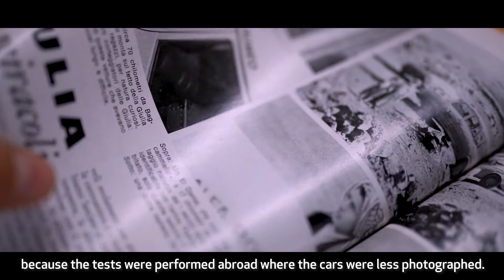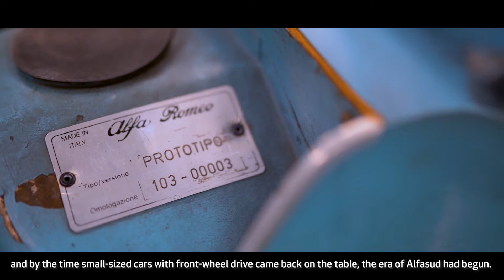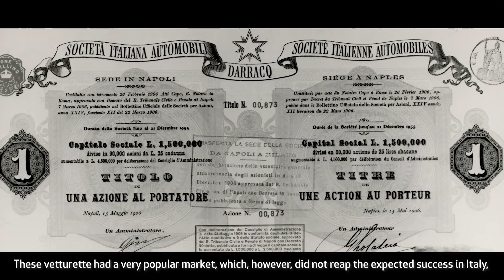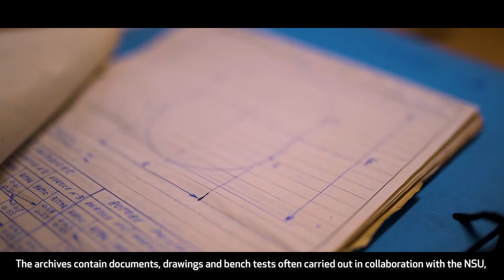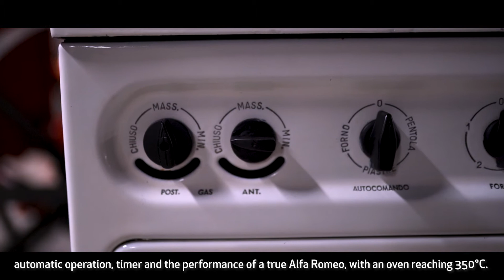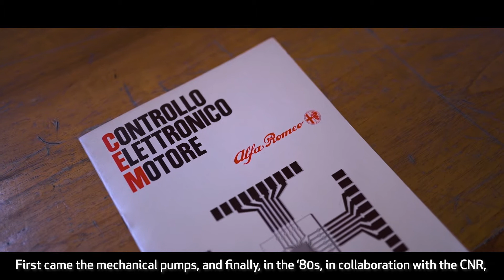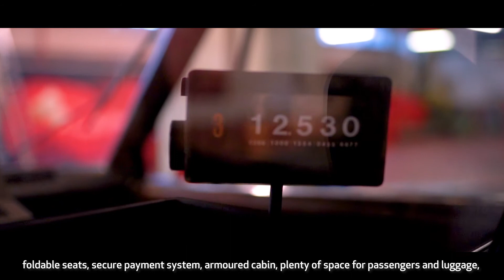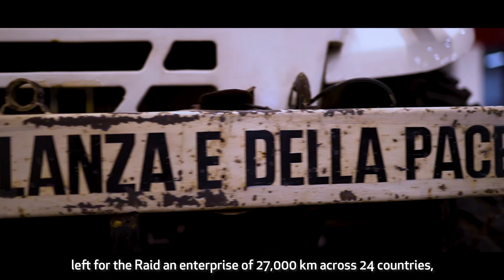Backstage 2019 Museo Alfa Romeo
What goes on “backstage”? All through 2019, the Museo Alfa Romeo has been proposing a series of events to reveal that part of the historical Collection that is not permanently displayed but kept in the Museum storage rooms and therefore invisible to the public. Once a month, one of these ‘objects’ – cars, models, and much more – has starred in an event called Backstage: it was displayed for an entire weekend and presented to the public during an in-depth conference enriched with materials from the Documentation Centre. In addition, whenever possible, the Museum invited former Alfa Romeo employees to give their live testimony of the object in question, people who had personally worked on the project in its day, as well as experts or fans. The Backstage events were also the perfect occasion to set some of the vehicles that had been standing still for decades back in motion and – in some cases – to take them back to the track.

Throughout 2019, the Museum thus meticulously illustrated 12 chapters in Alfa Romeo’s history by means of as many items which will now, at the end of the season, parade together